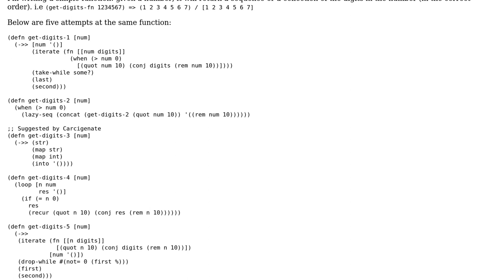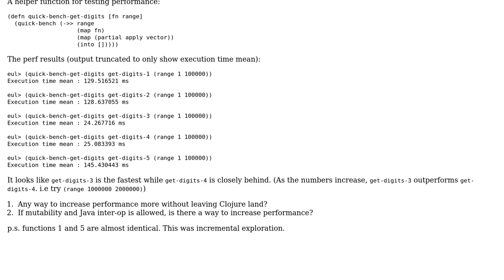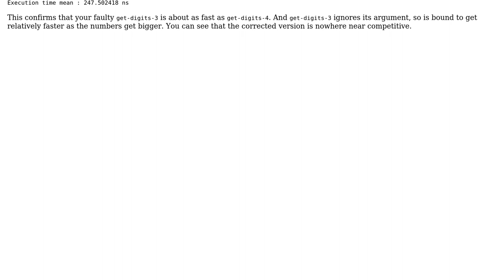Code Review: Five functions to get the digits of a number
With thanks & praise to God, and with thanks to the many people who have made this project possible! | Content (except music & images) licensed under CC BY-SA | Music | Images & others | With thanks to user Thumbnail user nakiya user 200_success and the Stack Exchange Network Trademarks are property of their respective owners. You are responsible for your own actions.